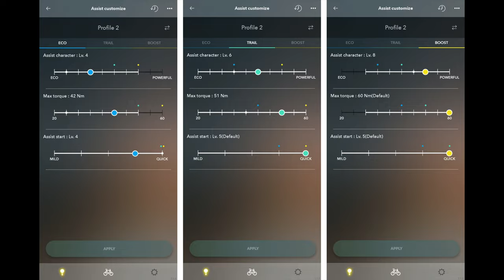Orbea RISE H10 - Video TEST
Orbea Rise je zajímavým konceptem lehkého eBiku, který jako základ používá klasický motor Shimano EP8 v úpravě RS. Více v dnešním video testu, případně v textové podobě na webu

0:00 Úvod
1:00 Úvod podruhé - jiná situace
1:46 Motor a jiná specifika
3:58 Jízdní módy a osobní nastavení
6:19 Výdrž a Range Extender
8:10 Závěrečné shrnutí
9:29 Minimalistické ovládání
10:00 Uzavření a rozloučení